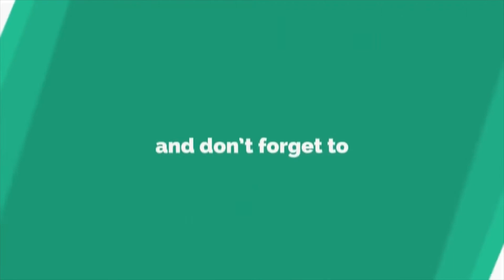VIDEO : पोलिसांच्या विनंतीनंतरही पुण्यात गणपती मिरवणूक लेट, पोलीस आयुक्त अमिताभ गुप्ता भडकले